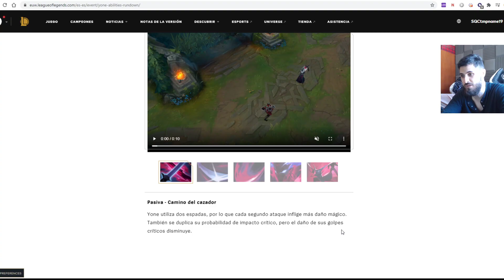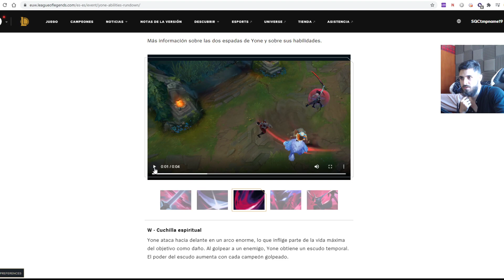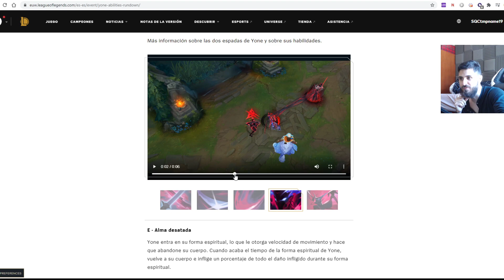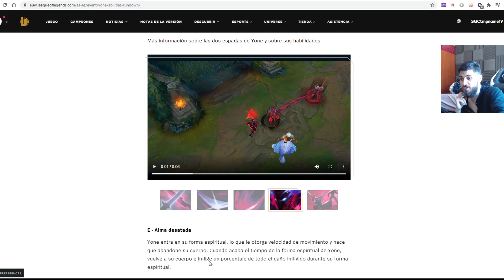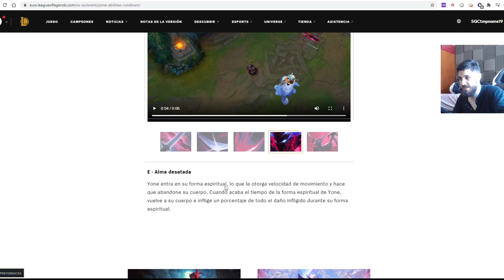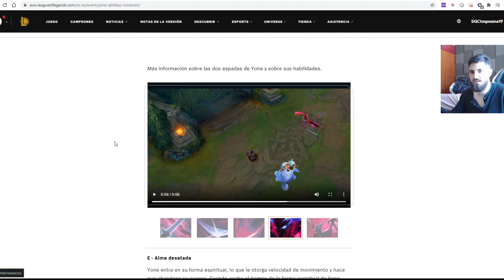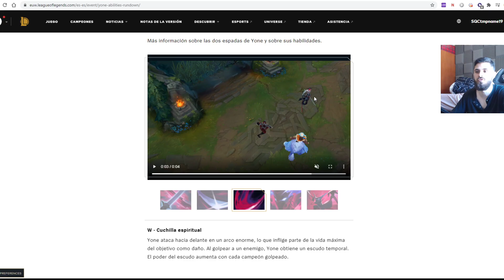¡¡ NUEVO CHAMP !! - YONE Revelado - HABILIDADES y ANÁLISIS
Si compras por AMAZON desde estos enlaces me APOYAS GRATIS sin COSTE para ti 😄
👉 Link referido - Amazon.es (España)
👉 Link referido - Amazon.com

👉🏻 Lugar donde hago directos en el "Youtube morado en la descripción de Twitter

 ❤️ Si quieres apoyar mi contenido, solo tienes que ir a esta lista de reproducción y dejar que corran todos los vídeos de principio a fin